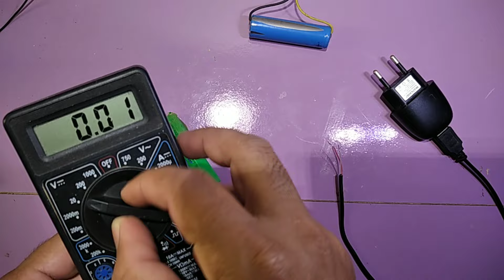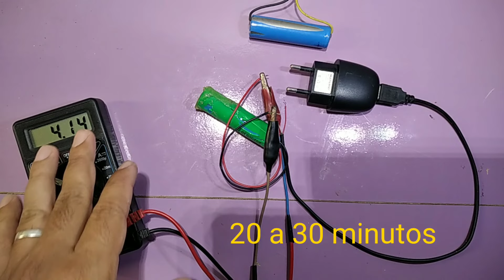COMO CARREGAR BATERIA DE LÍTIO COM CARREGADOR DE CELULAR passo a passo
FAMOSO DIODO na BATERIA de LÍTIO no CARREGADOR DE CELULAR